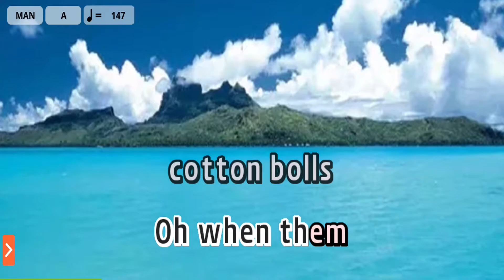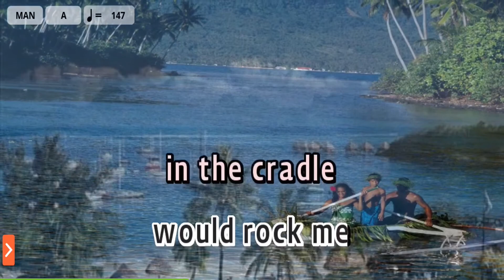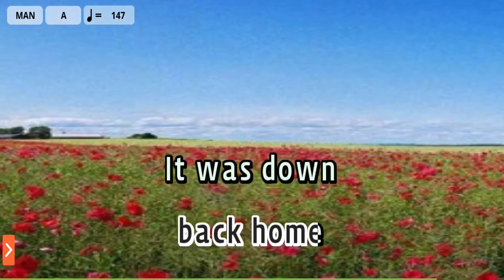Cotton Fields - C.C.R.